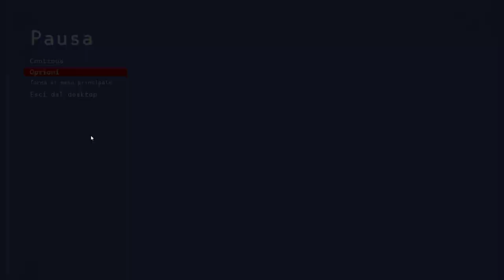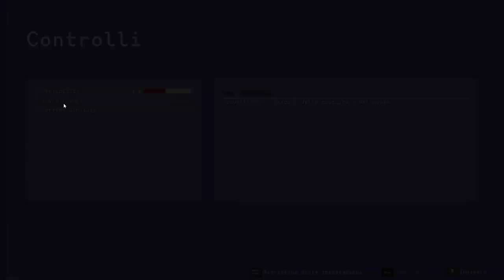Russian Hospital at night